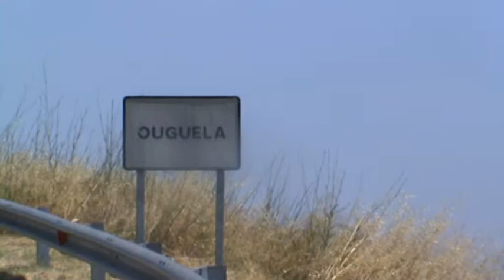Ouguela Convida - dramatização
Um curto filme que desvenda um pouco da Aldeia de Ouguela para quem ainda não a conheceu.
Conta com a participação de algumas das "Exitianas" e também com a colaboração da professora Ana Paio.